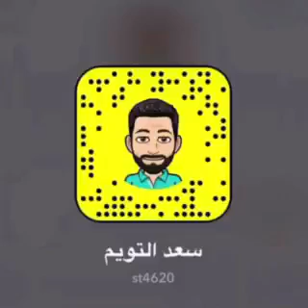هل ما يقال عن السكر صحيح؟؟